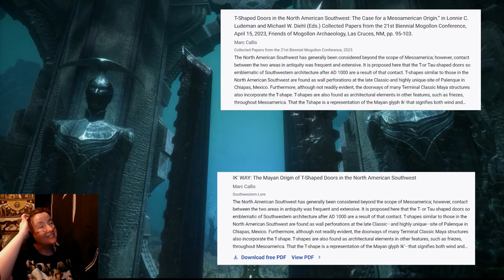Let's Play Dragon Age: The Veilguard [Part 12]: I Am Looking Respectfully :)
*I do have the webcam on I just took it off for the thumbnail screenshot :D
ANTIVAAA I like it, its like Venice and southern Spain, at least what little I know of both places :D Also its occupied by a MISNAMED force of Qunari and I will die on this hill I promise. Oh and, and and and, we get to meet the Demon himself, a winged Crow, with some extra baggage :)

Timestamps:
0:00 Wandering Antiva, where I still to this current day spend most of my money somehow
14:30 Meeting the Crows!! and going to find the winged Demon Crow
48:38 Extra codex info from the World of Thedas entries

My "canon" world state series:
Be warned! These are older playlists, near and dear to me but they have many more technical issues from when I first started! And for Origins the DLC's are separate playlists! (there is a 2nd season of Inquisition with another Inquisitor too, plus other assorted Dragon Age playlists!)